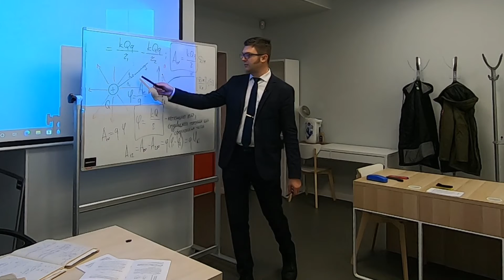26 [Полярная звезда] Разность потенциалов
Очная смена профиля "Наука" Центра поддержки одарённых детей "Полярная звезда" на базе Мурманского государственного технического университета